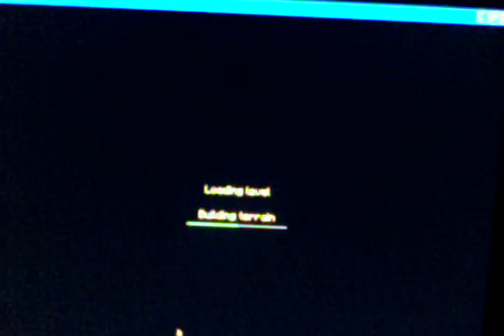survival world update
check back next Sunday for another survival update!